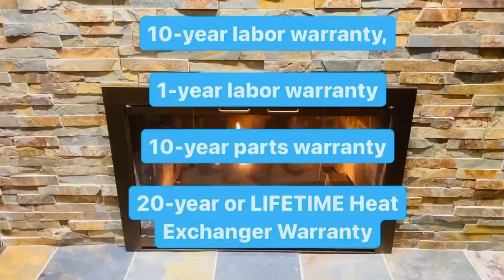DC AIR HEATING & COOLING WAYVNE,IL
PROUDLY SERVING DUPAGE AND COOK PROUDLY SERVING DUPAGE AND COOK COUNTIES AND THE SURROUNDING PROUDLY SERVING DUPAGE AND COOK COUNTIES AND THE SURROUNDING COMMUNITIES
DC Air Heating and Cooling, LLC is dedicated to providing the best possible solution for your home or business. You can count on us to provide you with a system and solution that fits your unique needs and since we've installed many systems in this area, we've earned a reputation for doing the job right the first time.

We provide Heating, Cooling, Furnace & Air Conditioning Installation, Repair & Maintenance in Carol Stream, IL and the surrounding areas: Addison  |  Bartlett  |  Bloomingdale  |  Carol Stream  |  Geneva  |  Glen Ellyn  |  Glendale Heights  |  Hanover Park  |  Roselle  |  Schaumburg  |  St. Charles  |  West Chicago  |  Wheaton  |  Winfield